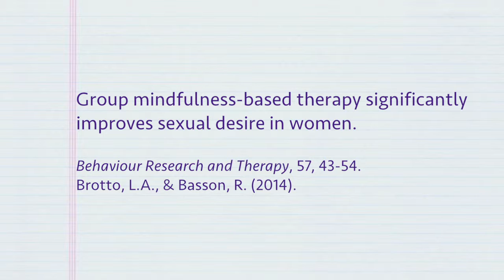Research Highlights - Group mindfulness-based therapy significantly improves sexual desire in women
Recent research published by UBC's Sexual Health Laboratory in Vancouver, BC.

Presented by Dr. Lori Brotto